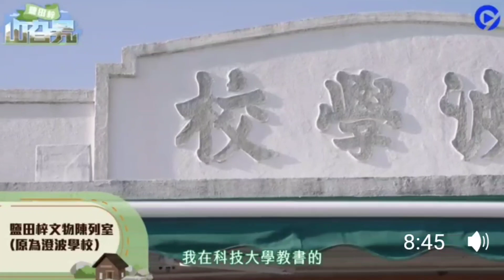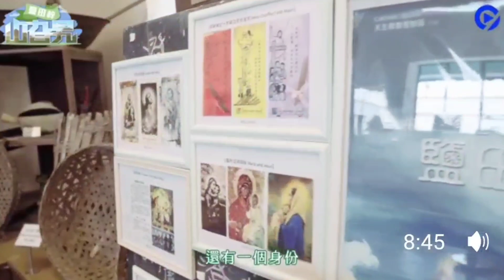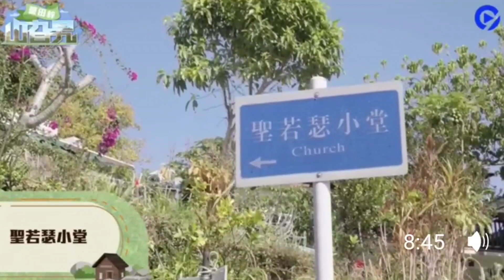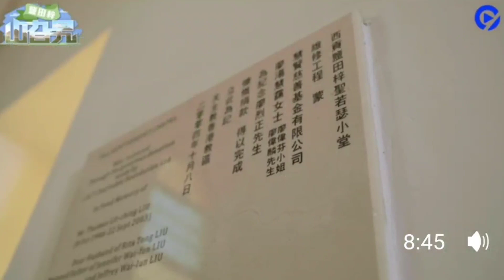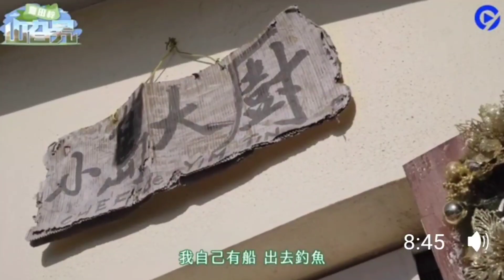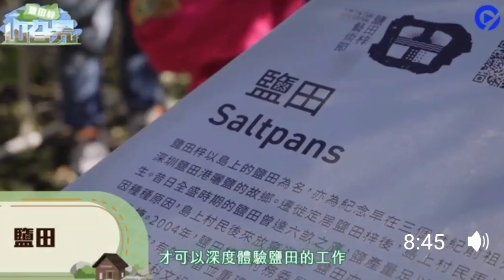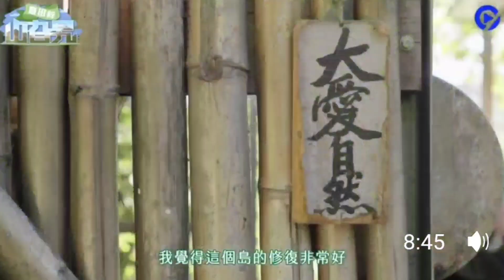2023.03.31 陳葦璇 Kira Chan帶大家走訪香港各地山旮旯離島， 第一集遊鹽田梓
最新01TV節目《山旮旯》一連四集，跳唱歌手陳葦璇Kira帶大家走訪香港各地山旮旯離島。第一集先來到有港版「瀨戶內」之稱的鹽田梓，究竟鹽田梓有咩咁特別？快啲同璇璇一齊去睇吓啦😎

Credit : 香港01